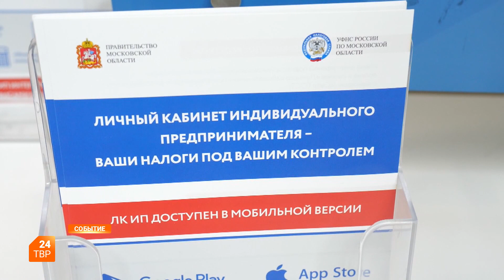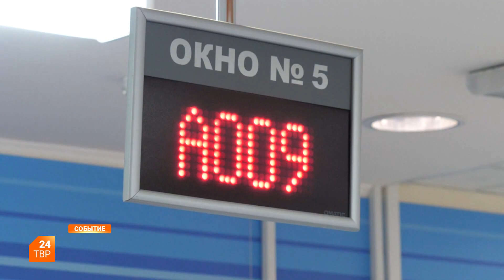Декларационная кампания продолжается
Декларационная кампания,  стартовавшая в январе, продолжается.